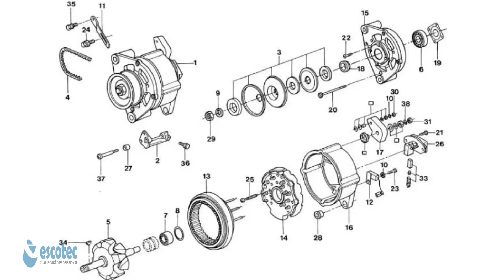Alternador Bosch todos 2.0 k1 diagrama de montagem esquema de montagem vista explodida sequencia